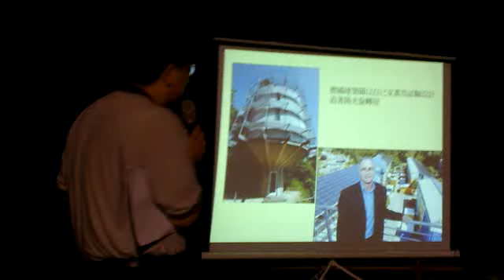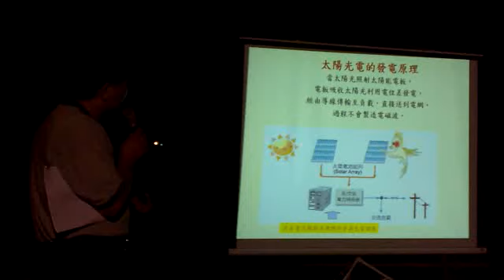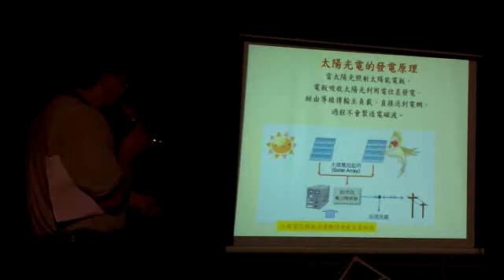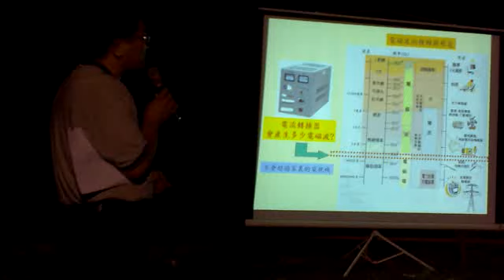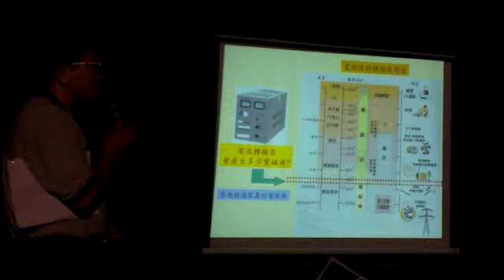Qik - Mobile video by 幸福屏東 影音直播部落格